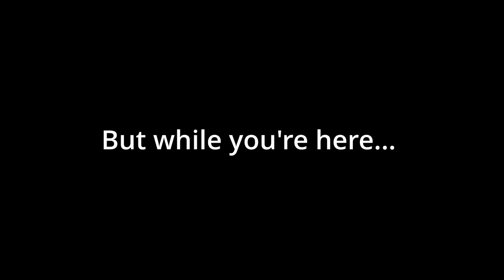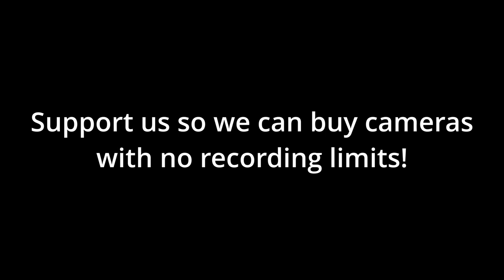How to turn a photography hobby into a career! | ModernDayArtists | Max Myers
In this episode I spoke with photographer and videographer Max Myers about his story. He's someone who's worked with notable artists such as A Boogie, Sheff G and Sleepy Hallow to name a few. His bread and butter is the in car scene as he's garnered an online following from this work. A very fun episode.